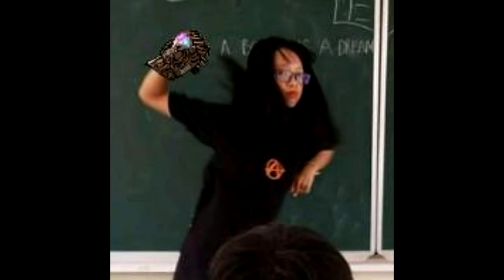đánh bỏ mẹ bh